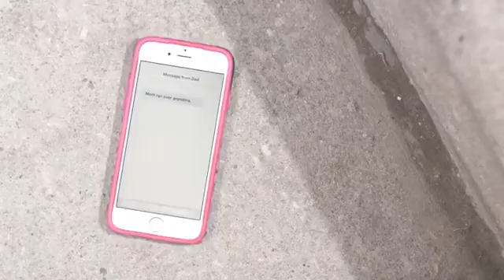Speck Products CandyShell Inked Case for iPhone 6 Plus/6S Plus, Lush Floral/Beaming Orchid P Reviews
This is the best Basic Cases in the marketplace with cheap price that you can easily afford.
Speck Products CandyShell Inked Case for iPhone 6 Plus/6S Plus, Lush Floral/Beaming Orchid Purple Reviews:
Scratch-resistant, hard coating keeps vibrant colors and graphics pristine
Custom fit case for the iPhone 6 Plus/6S Plus - don't worry if your box says ""iPhone 6 Plus"" when you receive your case - It fits BOTH!
CandyShell's patented design - two layers of protection in a single piece construction, soft cushioned interior and hard outer shell.
Fits only Plus model
Speck's Inked CandyShell cases for iPhone 6 Plus/6S Plus combine the patented protection available with Speck's popular CandyShell case with a new scratch-resistant coating that keeps the great colors and graphics on the case vibrant and pristine. CandyShell's patented dual-layer construction absorbs shock to provide military-grade protection, yet it’s slim enough to slide in and out of pockets with ease. The hard outer shell guards against impact and adds strength and durability. The soft, cushioned interior and reinforced corners absorb shock from occasional bumps and drops. And now, with the Inked coating, the good looks on the outside of your iPhone 6 Plus/6S Plus CandyShell case are protected as well as the device inside!
Speck Products CandyShell Inked Case for iPhone 6 Plus/6S Plus, Lush Floral/Beaming Orchid Purple